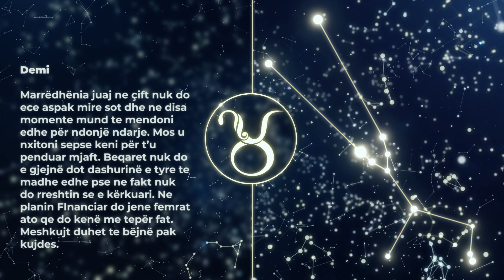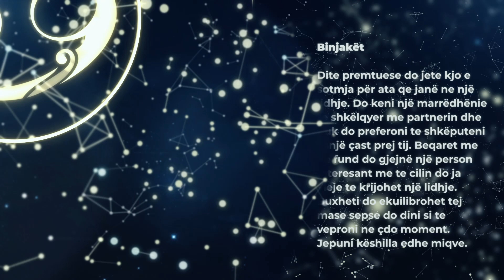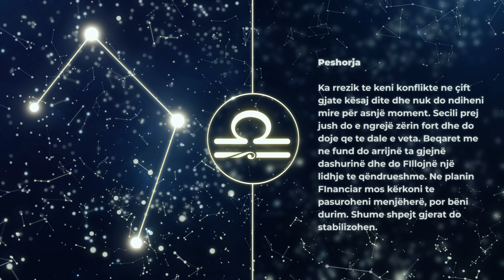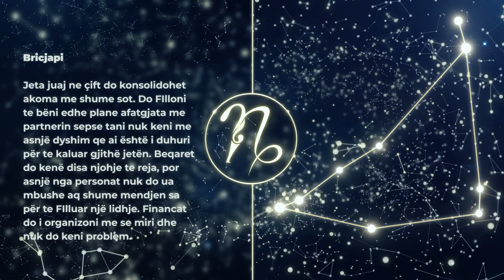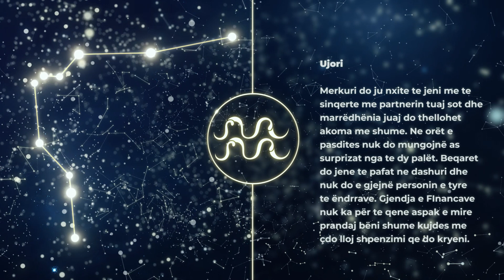HOROSKOPI DITOR, E Enjte 21 Prill 2022 - Gota News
HOROSKOPI DITOR, E Enjte 21 Prill 2022